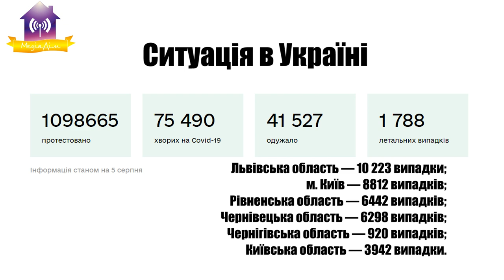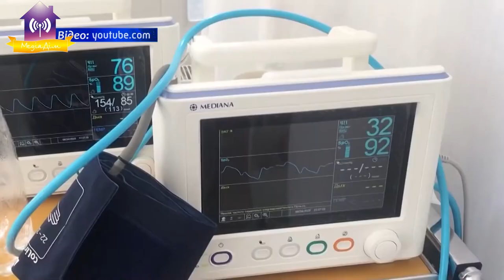Хроніки коронавірусу від 05.08.2020. Україна, Світ